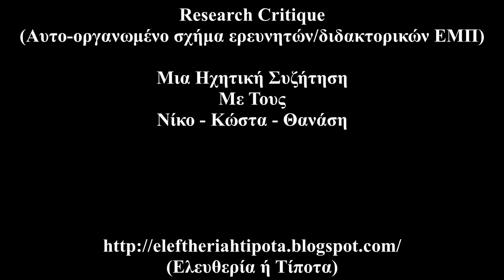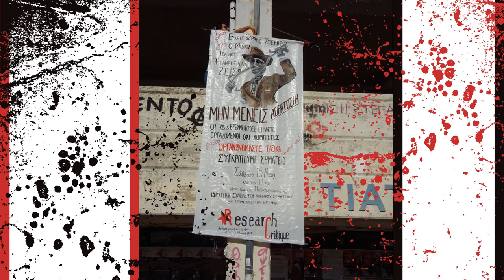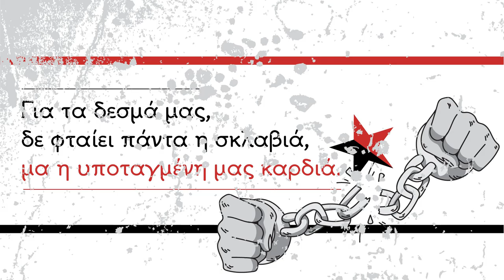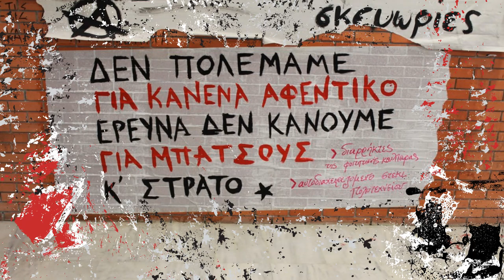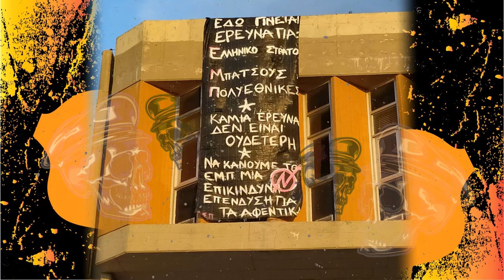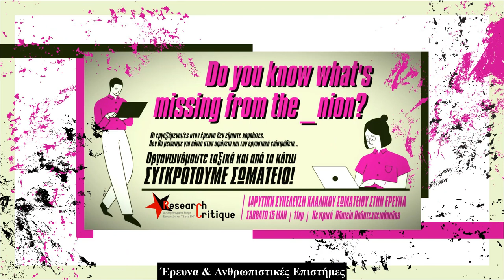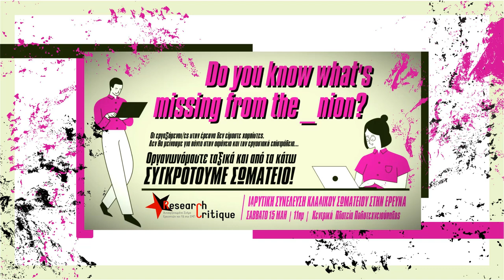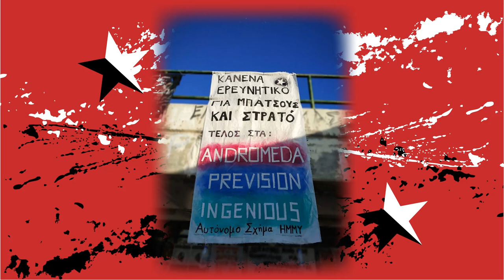Research Critique (Μια Συζήτηση)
Tο εισαγωγικό μουσικό απόσπασμα είναι από το "Το κουκούλι" των Ανώμαλα Ρίμματα.

Μια Ηχητική Συζήτηση (18/02/2023) με τους Νίκο-Κώστα-Θανάση από το Research Critique (Αυτο-οργανωμένο σχήμα ερευνητών/διδακτορικών ΕΜΠ).
Ευχαριστώ πολύ τη συλλογικότητα "Research Critique", που αποδέχτηκε την πρότασή μου να συζητήσουμε.

Επιμέλεια Ήχου: Χάρης

Σχέδια: Akis Douv.

Θεματολογία:

- Research Critique (Αρχή/Λόγοι/Ονομασία)  (1:38)

- Ερευνητές & Διδακτορικοί Φοιτητές
{Εργασιακά & Ασφαλιστικά (μη) Δικαιώματα}  (5:18)

- Research Critique (Ιδεολογικό & Πολιτικό Πλαίσιο)  (10:32)

- Πανεπιστήμιο & Εξουσιαστικοί Μηχανισμοί (Μια Ιστορική Καταγραφή)  (15:04)

- Περί Ερευνητικού Υποκειμένου & Συνείδησης (21:05)

- Research / Dual-Use Research (29:24)

- Πανεπιστήμιο & Εταιρίες (Συνεργασία & Προγράμματα) (1)  (35:50)

- Το Περιεχόμενο Των Προγραμμάτων  (43:16)

- Πανεπιστήμιο & Εταιρίες (Συνεργασία & Προγράμματα) (2) (50:21)

- Κέρδη...  (53:30)

- Στάση Καθηγητών (57:03)

- Προγράμματα επί ΣΥ.ΡΙΖ.Α & Ν.Δ. (1:00:04)

- Η... Στροφή Της Κρατικής Πολιτικής (1:03:04)

- Η... Στροφή Της Πανεπιστημιακής Διοίκησης
(Κίνημα - Πανδημία - Τηλεργασία - Τηλεκπαίδευση) (1:03:34)

- Research Critique &  Ανταγωνιστικό Κίνημα  (1:06:54)

-  Έρευνα & Ανθρωπιστικές Επιστήμες (1:09:52)

- Περί Έρευνας & Κοινωνικών Αναγκών (Μια Συζήτηση) (1:11:20)

- Συνολικός Αγώνας Στα Πανεπιστήμια (Ανοικτότητα & Κλειστότητα) (1:17:38)

- Research Critique (Μελλοντικά Σχέδια) (1:26:44)

- Research Critique (Ζητήματα Επικαιρότητας) (1:30:31)